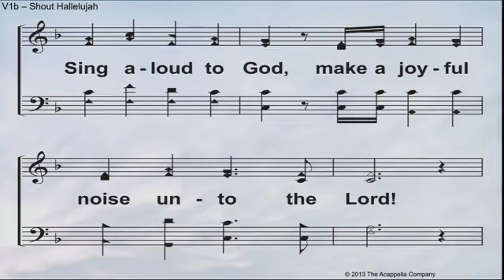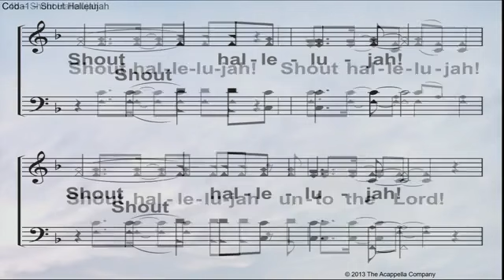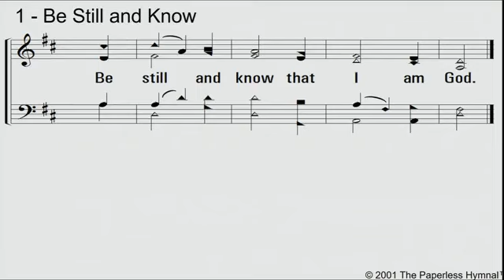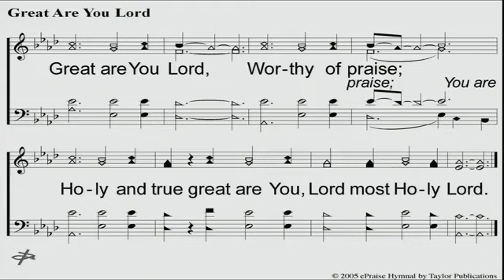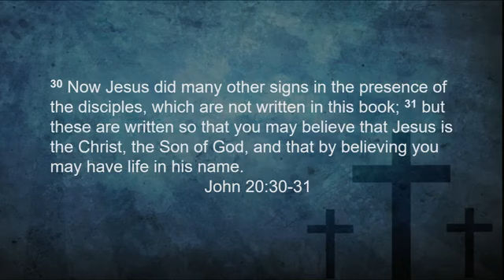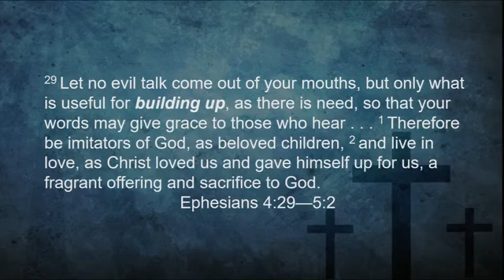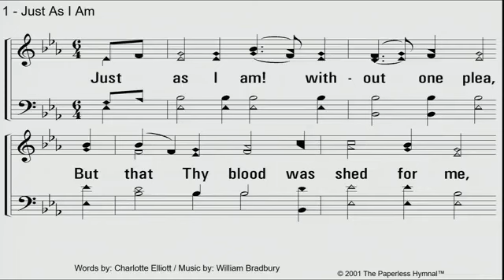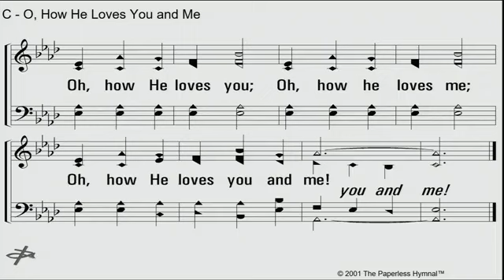09-04-22 - Worship - Southside Church of Christ Lawrence Kansas